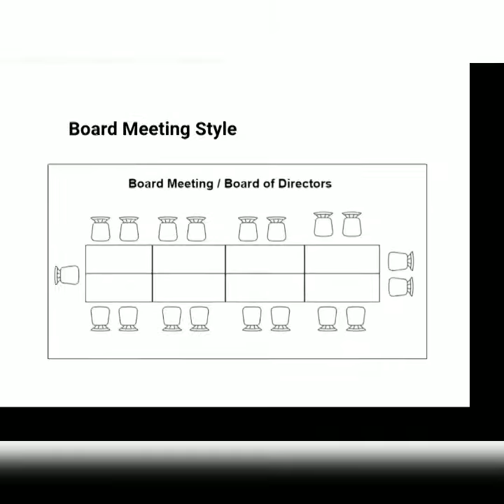Food and beverage.banquet setuP,ballroom,Banquet Food and Beverage Service Style